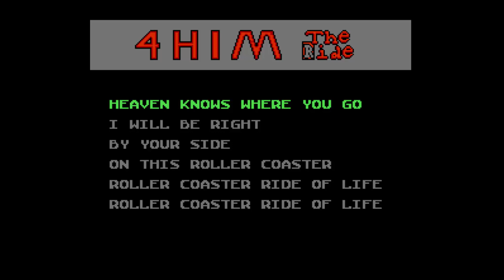OS PIORES JOGOS DA BÍBLIA DO NINTENDINHO!